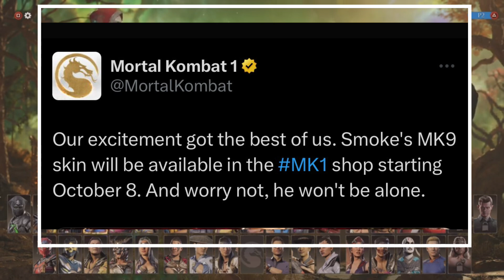MK1 Khaos Reigns MK9 Smoke Skin Update Coming Next Week With Deception Mileena Not Tomorrow